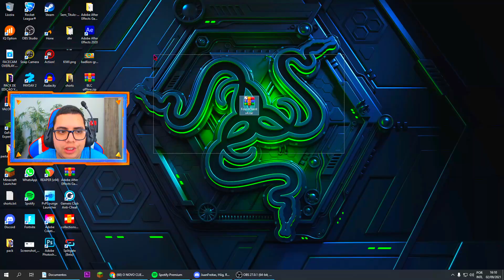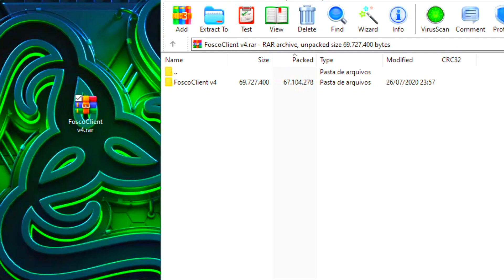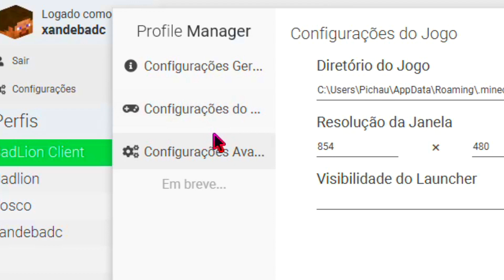NOVO CLIENT PARA PVP E FPS PIRATA E ORIGINAL! (+FPS)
CANAL DO XANDE!

“O primeiro homem, o pai do mundo, que foi criado sozinho, foi a sabedoria que cuidou dele, tirou-o de seu próprio pecado...” Sabedoria 10:1